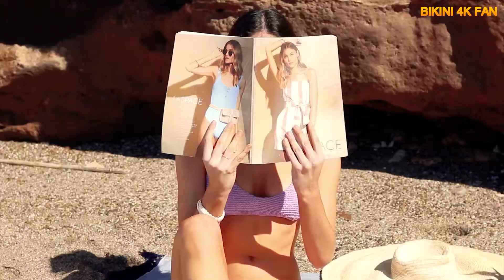Italo Disco - Modern Talking - You re My Heart You re My Soul - Video Âm Nhạc Người Mẫu 2023